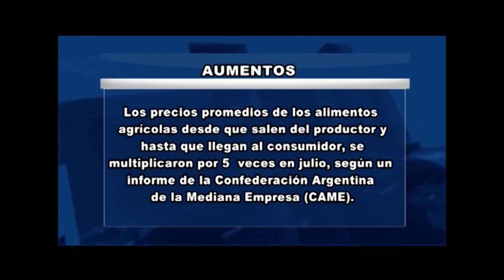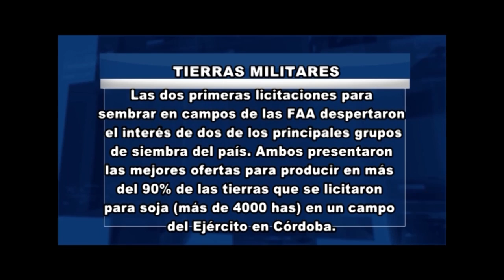RIO 4 AGRO 24 08 SP